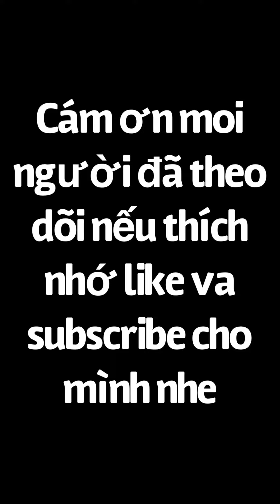Vlog1: Con gái phụ mẹ làm bánh pizza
Organic Pisa